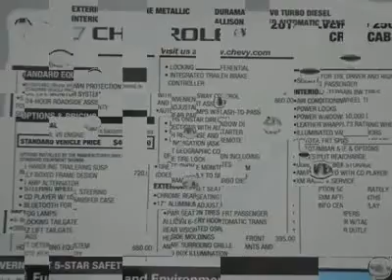2013 CHEVROLET SILVERADO 2500HD Austin, TX DF122483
2013 CHEVROLET SILVERADO 2500HD Austin, TX
Stock# DF122483
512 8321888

Henna Chevrolet
8805 North IH-35

Looking for the right car? Today could be your lucky day. With 5 miles, this Graystone Metallic, 2013 Chevrolet Silverado 2500HD equipped with Automatic transmission could be yours. Request more information and set up a test drive right away.